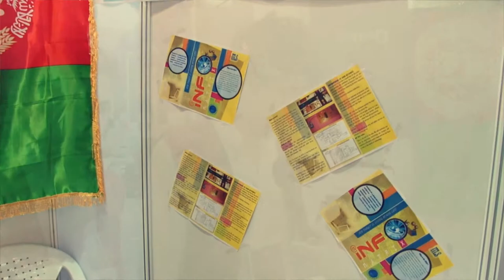Infomatrix 2014 World Finals // ITLS by Ahmad Gulabudin & Muhammad Eshaq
Project Name : ITLS (Intelligent Traffic Light System)
Category : Hardware Control
Country : Afghanistan
Made by : Ahmad Shohib Gulabudin & Muhammad Eshaq Haji Ghulam Qader